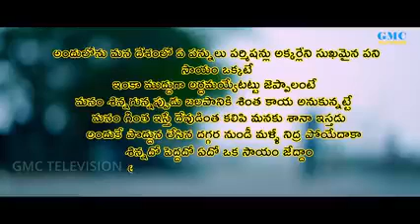నిజంగా దేవుడు దిగి వస్తే మీలో ఎంతమంది నమ్ముతారు@JAYARAMSARAKANAM